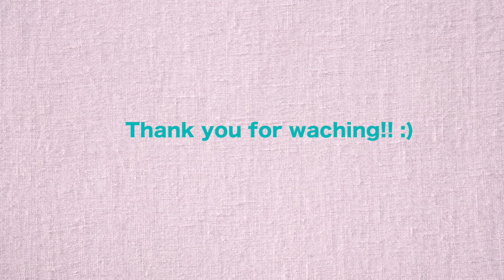[絵 メイキング ]日本犬 狆(ちん)01 {drawing time-lapse} Japanese Chin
日本犬の狆(ちん)を描いてます(*^^*)
I draw pictures of Japanese Chin.